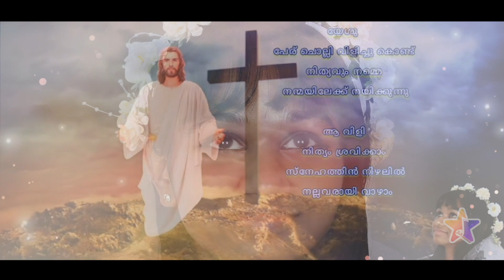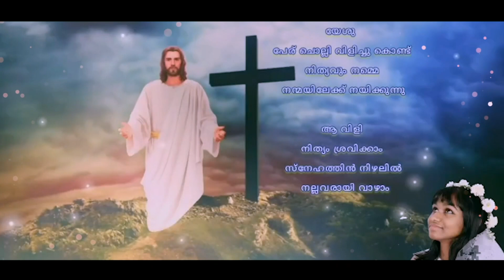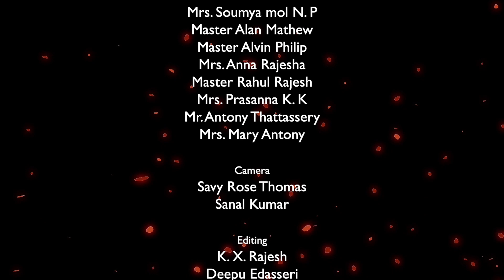PERUCHOLLI VILICHU NEE ENNE | CHRISTIAN DEVOTIONAL SONG | HOLY COMMUNION SONG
Song : Perucholli Vilichu Nee Enne
Lyrics : Jomon Vammiamparambil
Vocal : Annu V Joseph
Chorus: Rachel Rajesh
Orchestration : Lijo Abraham
Mix and Mastering : Sanal Kumar Ganapriya
Editing : Deepu Edasseri
Design : Sanu Astra Designs